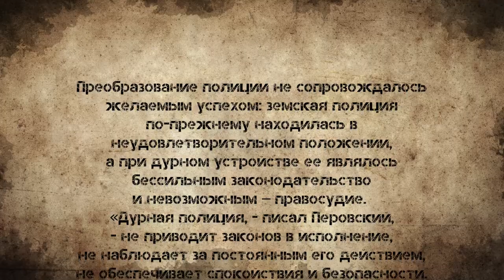Ребята из Перово – «Путь самурая»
Если у путинской России и существует какой-то исторический аналог, то это скорее всего Россия николаевская.

Та, которую «поднимал с колен» Николай Первый, он же Кровавый.
Но как вышло, что оппозиционер Лев Перовский стал тогда главой МВД?
Все равно что Иван Жданов из ФБК или Мария Певчих возглавили бы сейчас пару силовых ведомств.

О династии супергероев, бастардов Перовских – новая серия из цикла Ольги Романовой «Путь самурая».